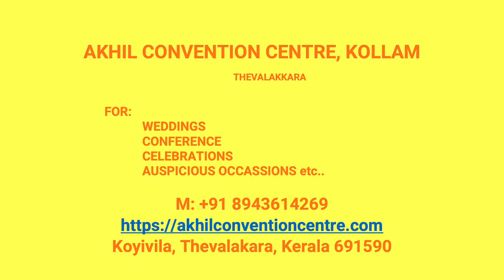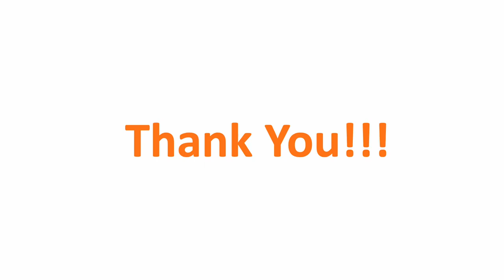Kalyana Nischaya Hall Kunnathur Kollam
Akhil Convention Centre Kunnathur
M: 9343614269